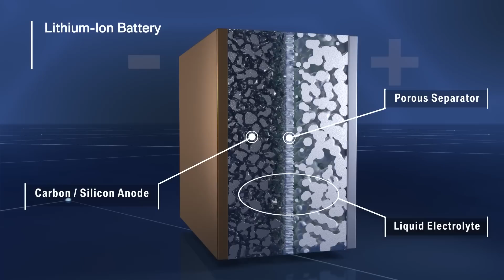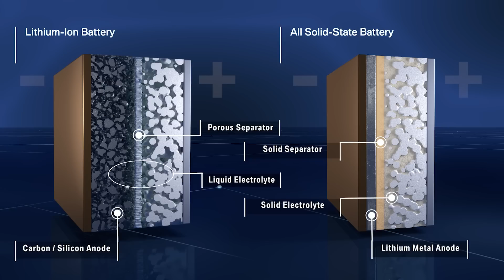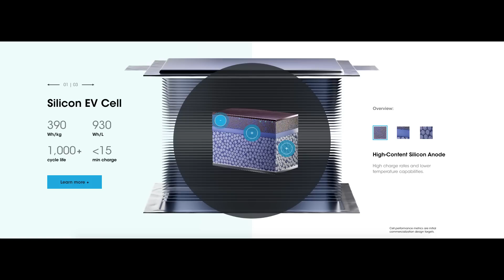Why Solid State Batteries Could Be the Future - Autoline Exclusives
There's a lot of talk in the industry that solid state batteries are the future for EVs. But there's still confusion around what makes solid state batteries so unique and when they're actually going be hitting the market. That's why we brought in Doug Campbell, CEO of Solid Power, a solid state battery company that has major backers like Ford and Volkswagen, to help clear things up.